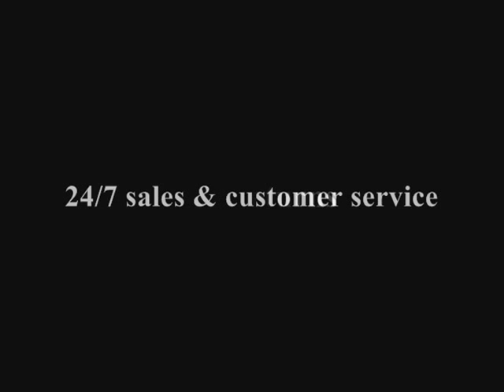macktakmart.com - Aidan Mattox 436130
-- Aidan Mattox 436130 - We ship WORLDWIDE.

. FREE returns